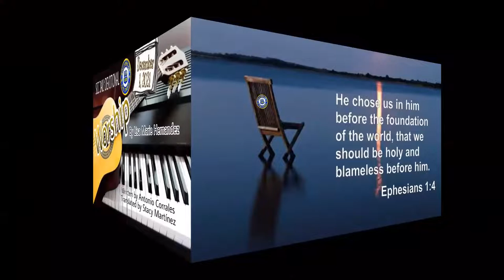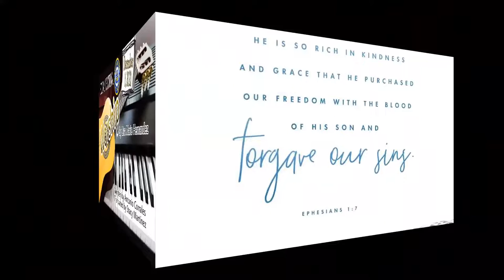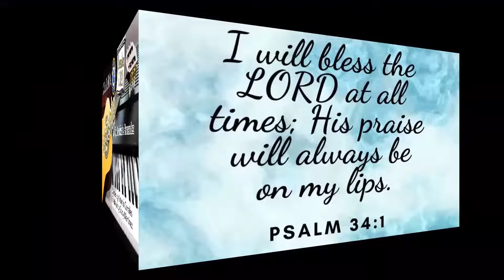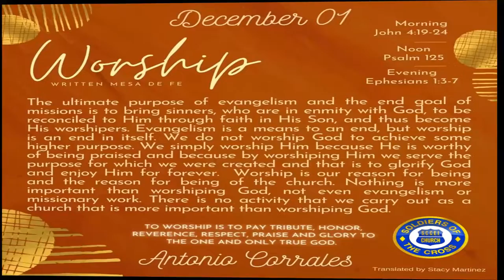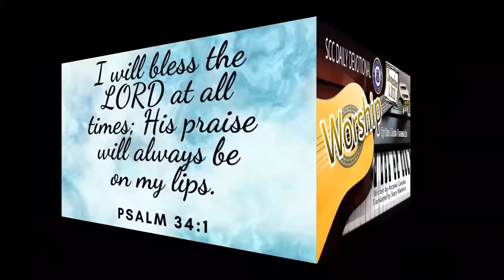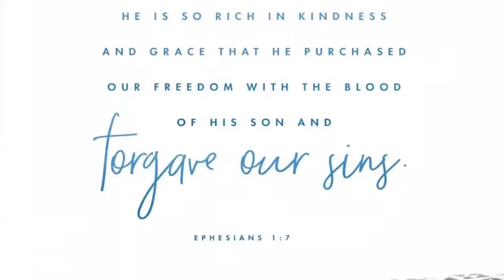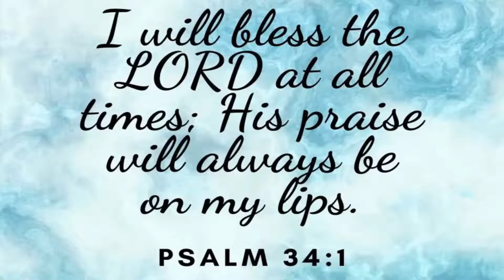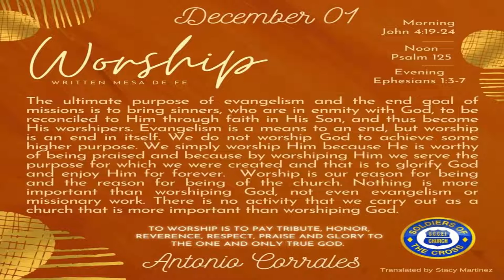SCC Daily Devotional: Worship